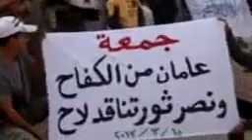شام ديرالزور السوسة ثورة الأحرار الجمعة 15 3 2013